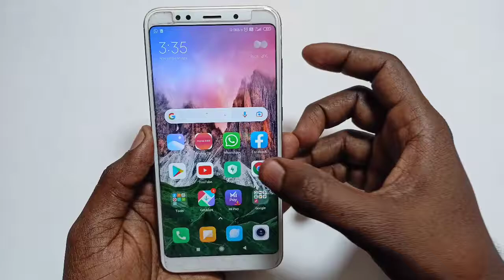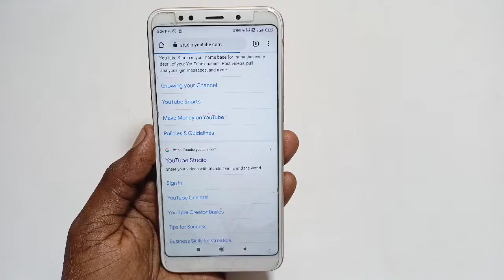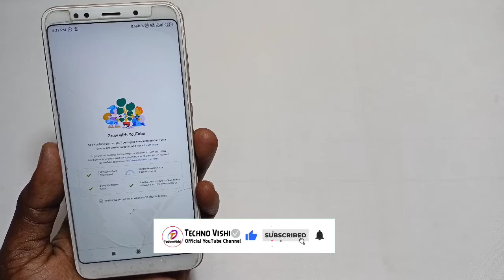Youtube channel ka watchtime kaise dekhe 2022 | how to check youtube channel watchtime in hours 4000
Aaj ki es video me maine aapko bataya hai youtube channel ka real WatchTime  kaise pata kare 2022 me

Hello Friends

Your Queries -:

how to check youtube channel watch time in hours 4000
youtube channel ka watchtime kaise check kare
youtube channel ka watchtime pura hua ya nahi kaise pata kare
4000 hours watchtime pura hua ya nahi kaise pata kare
Youtube watchtime kaise pata kare
mera kitna watchtime pura ho gaya kaise pata kare
yt studio me watchtime kaise pata kare
how many hours watchtime completed
4000 watchtime, watchtime
Youtube channel ka watchtime kaise dekhe 2022